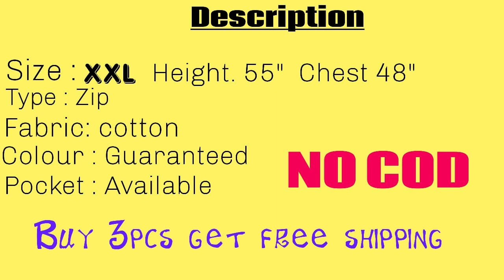Cotton nighties, Low price, size - XXL zip and boat neck nighties.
Cotton nighties 170 Rs onwards, zip and Boat neck (tittanic) types.

Colour guranteed with no shrinkage.

Vikas brand cotton nighties available for wholesale and Resell and retail.

Vikas - XXXL ZIP type cotton nighties available.